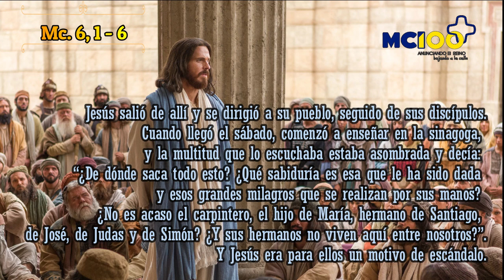Santa Nazaria Ignacia y la Palabra de Dios